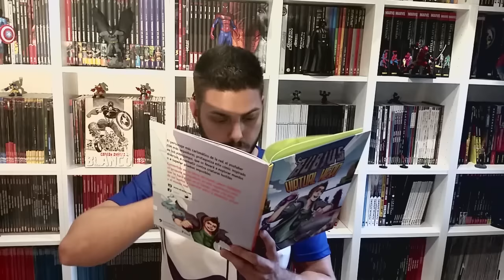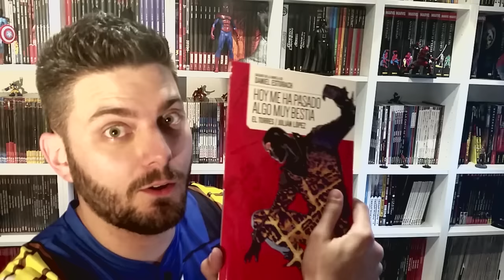VIDEORESEÑA Batman/Wonder Woman. Hiketeia, de Greg Rucka y J.G. Jones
Alfred vuelve con sus videoreseñas para traernos una obra autoconclusiva de Batman y Wonder Woman. Los dos héroes se enfrentarán entre ellos gracias a un antiguo rito griego que la Mujer Maravilla se verá obligada a cumplir. Una entretenida obra donde el espectaculo de J.G. Jones se hace protagonista.

Además, como recomendación os hablamos de Hoy me ha pasado algo muy bestia, cómic español de superhéroes, adaptación de las novelas de Daniel Estorach que seguro os encantará.